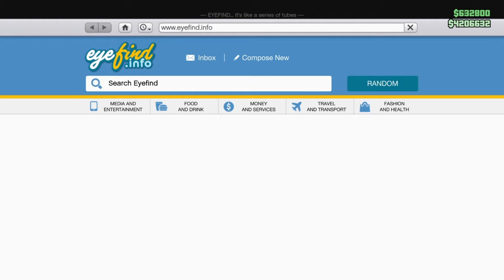NEW GTA5 SOLO ELEGY MONEY GLITCH Patched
Hey guys just made a new channel it’s about tech stuff go check it out and drop a sub